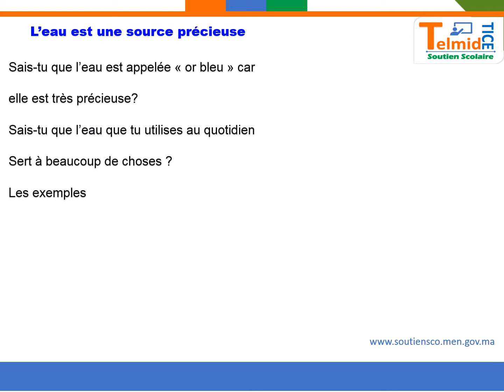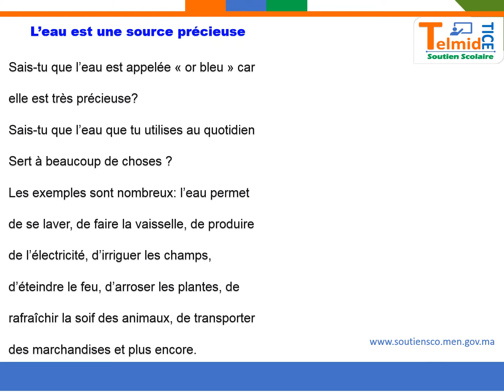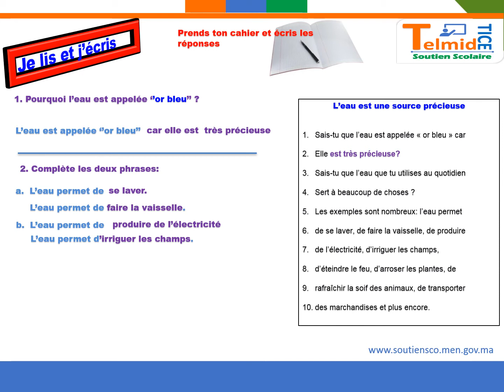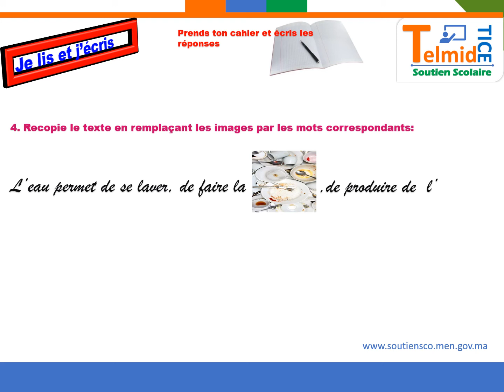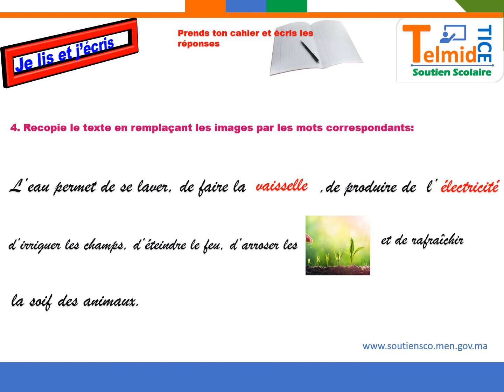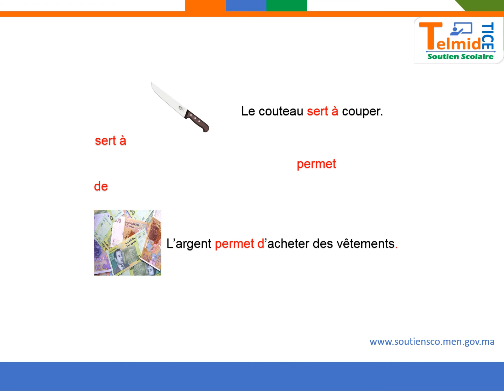Lecture UD5 S1 Séance 2 3AEP 1